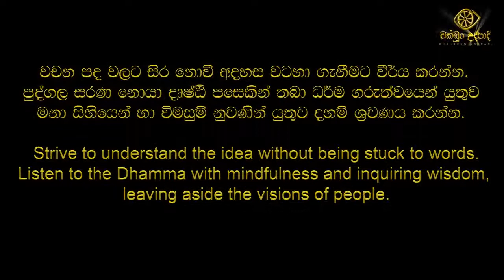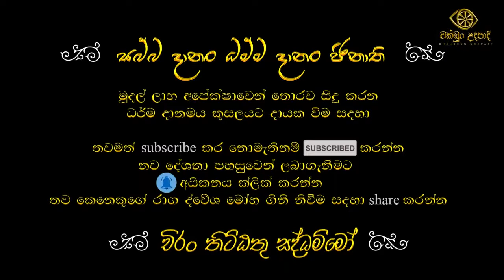vimukthi margaya 10 | patichcha samuppadaya | chathurarya sathya | චක්ඛුං උදපාදි